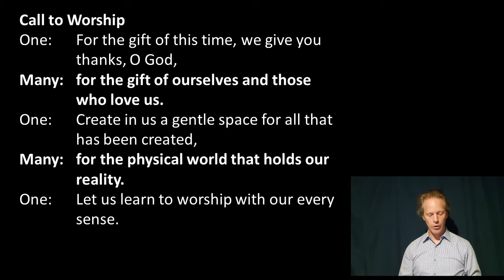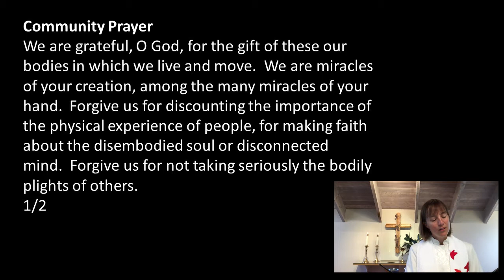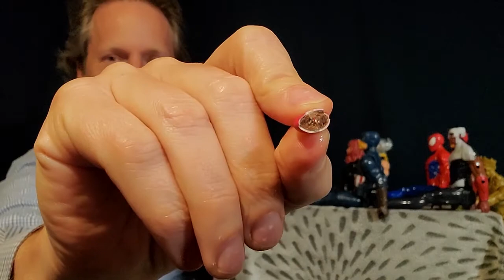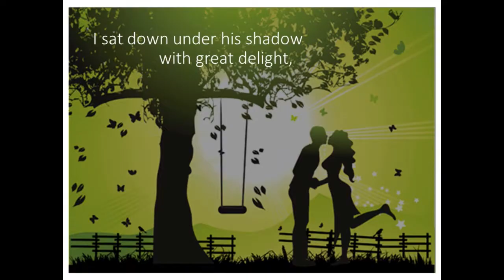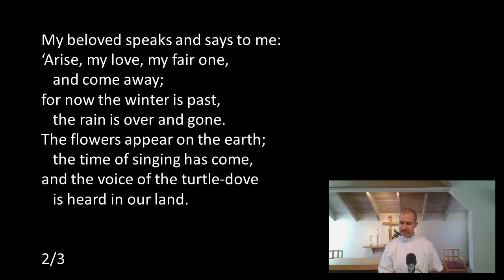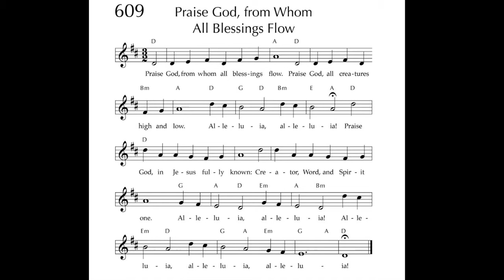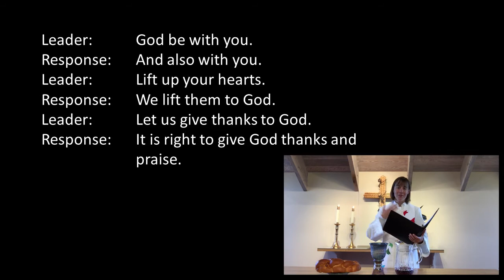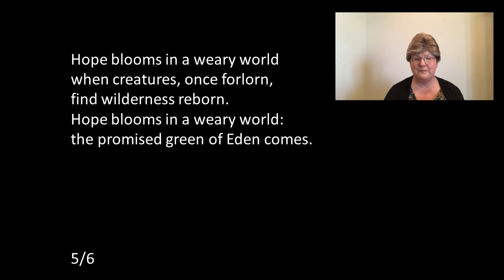Body Image | 7.5.2020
Sermon by Rob McClellan starts at 27:56